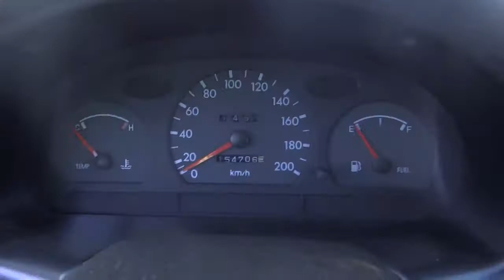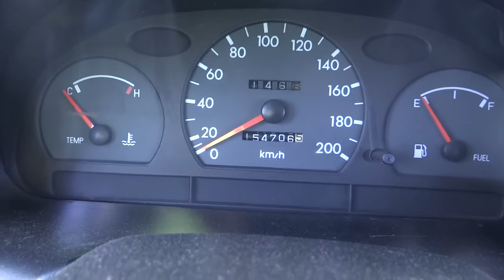Korean used Car - 1994 Hyundai Accent CS (goldrush2013-001) [Autowini.com]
Korean used Car - 1994 Hyundai Accent CS (goldrush2013-001) Korean used Car for sale.

Best Regards,